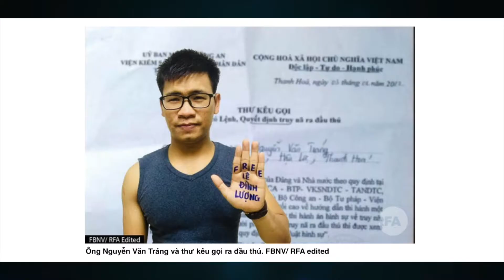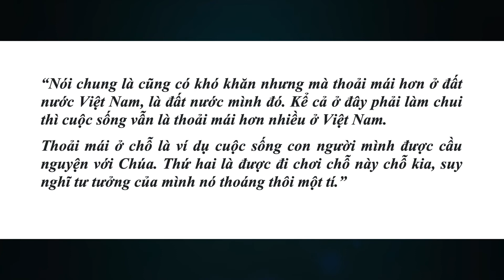VATV | Người Việt tị nạn ở Thái Lan: chờ đợi mòn mỏi và khó khăn nhưng vẫn hơn ở quê nhà!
VATV | Người Việt tị nạn ở Thái Lan: chờ đợi mòn mỏi và khó khăn nhưng vẫn hơn ở quê nhà!. Chương Trình do Trí Tôn và Thanh Trang về Tiền Tệ Hoa Kỳ do Minh Thuý thực hiện.